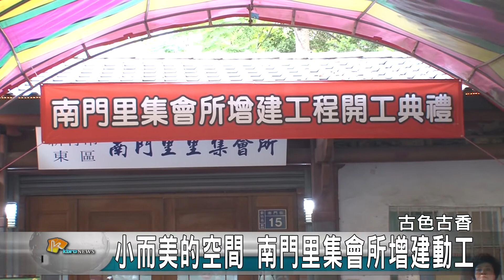20170824N 小而美的空間 南門里集會所增建動工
建築外觀古色古香的南門里集會所，室內使用面積約只有16.3坪左右不敷使用，在經過一段時間的爭取，終於在24號進行里集會所的增建工程。這項工程預計增加13.47坪空間，投入工程經費260萬元，增建後的立即會所將提供居民優質、舒適的聚會場所。